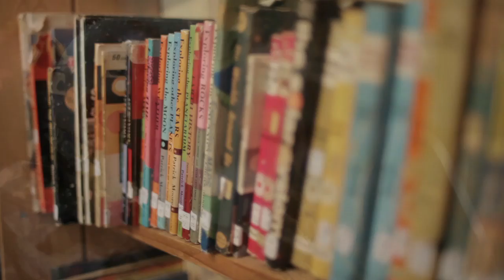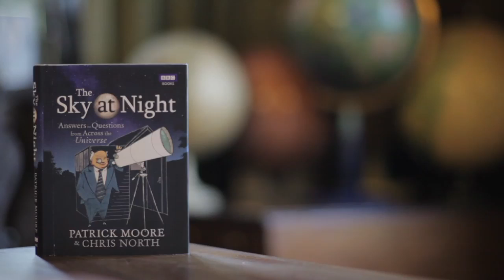Sir Patrick Moore talking about his new book, The Sky at Night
Celebrating the 55th anniversary of The Sky at Night, this book collects and answers questions sent in by viewers. With sections on the solar system, the bizarre and unexplained, space missions, and more, this is an exciting journey into space for the novice astronomer and the lifelong stargazer alike. Discover how scientists work out the gravity of planets, what the 'Great Attractor' is and the basic principles of space navigation. Learn how to start observing the sky, what event inspired Patrick to take up astronomy, and just how many of his cats are named after celestial bodies.